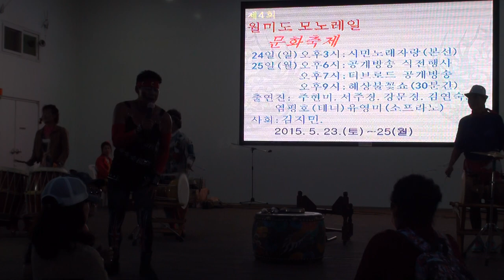지훈이 품바 월미도축제공연 영상편집자 품바메니아 장털보